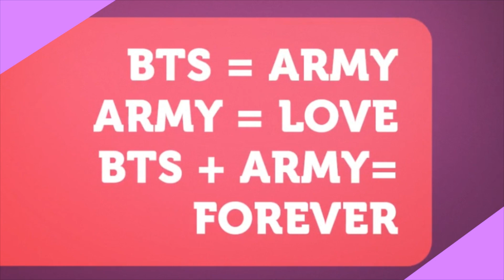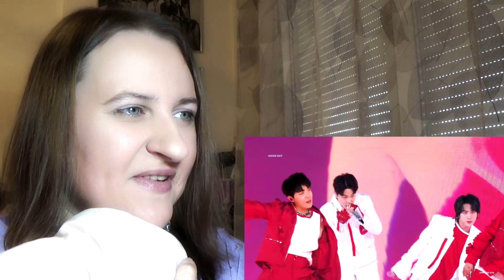BTS PTD in Las Vegas JIMIN DOPE FANCAM Reaction 😳💜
This was seriously a tough struggle to go through! OMG!
Jiminie new short hair is adorable and dangerous at the same exact time and I really don't know how to handle it !  He just keeps adding to my breathing problems and I soooo live for it! 😳😋😘
I hope you will enjoy watching those Jiminie Fancams with me and I can't wait for 24th ! we will finally get JIMIN OST! I am so ready!
Purple you always!💜💜💜

A.R.M.Y FOREVER